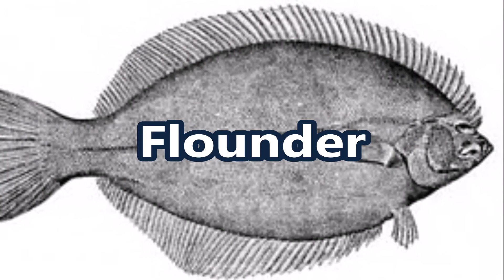Amphibian Reptiles & Sea Animals - Learn English - Vocabulary Building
English is a crucial language of business. Mastering English is mastering the language of business. Start improving your English by learning basic English words. In this lesson you will learn the name of amphibians, reptiles, and sea animals. There are about 20 words that you will easily learn. You will easily improve your vocabulary by using this series of English lessons. Just start improving your English today.